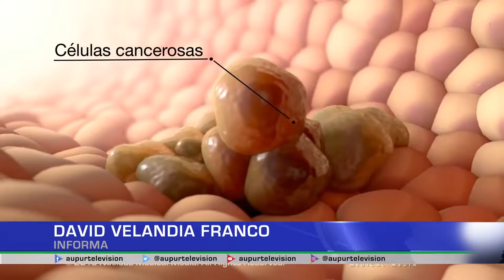Tome conciencia sobre el cáncer de mama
El cáncer de mama es la primera causa de muerte por cáncer en mujeres en Colombia, pero es una enfermedad de la cual los hombres no están exentos. Hablemos en nuestro espacio de salud sobre esos factores que llevan a este padecimiento y cuáles de estos, se pueden prevenir.